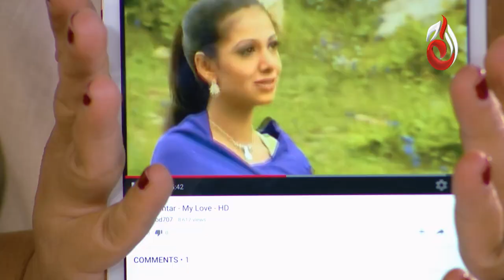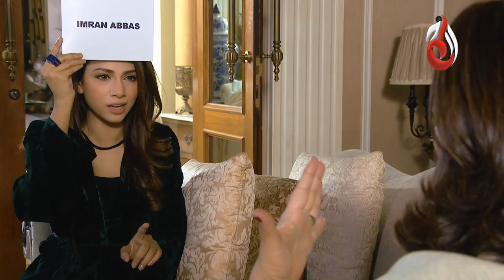Tooba Siddiqui I Conversation with Sonia Rehman I Episode 13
Conversations with Sonia Rehman is a pure entertainment show featuring exclusive interviews of the top leading celebrities of Pakistan; MahiraKhan, HamzaAliAbbasi, Sanam Saeed, AminaShaikh, AhsanKhan, and many more.
The show is based on different segments revolving around the personal and professional life stories of the most loved celebrities.